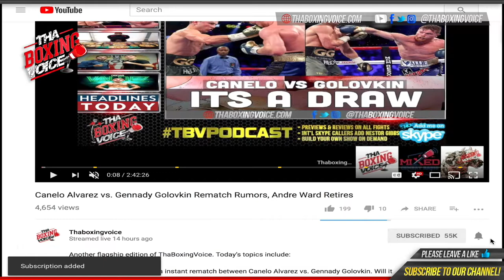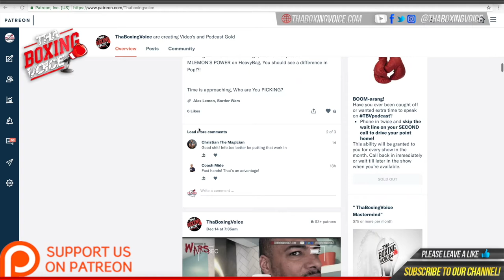🚨Rocky Fielding Takes in Fighting Canelo at Madison Square Garden🥊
Canelo vs. Rocky is a 12-round fight for the WBA Super Middleweight World Title presented by Golden Boy Promotions in association with Matchroom Boxing. Lemieux vs. Johnson is a 12-round middleweight fight presented by Golden Boy Promotions and Eye of The Tiger Management. Never Settle," Fred Loya Insurance and "Miss Bala." The event will take place Saturday, December 15 at Madison Square Garden in New York City and will be streamed live on DAZN - which, at just $9.99 per month after a one-month free trial, means new subscribers to DAZN will enjoy the entire Canelo vs. Rocky fight night for free. Watch the series premiere of DAZN's first original episodic program, THE JOURNEY: CANELO/ROCKY, to go behind the scenes as Canelo Alvarez and Rocky Fielding prepare for their historic showdown.